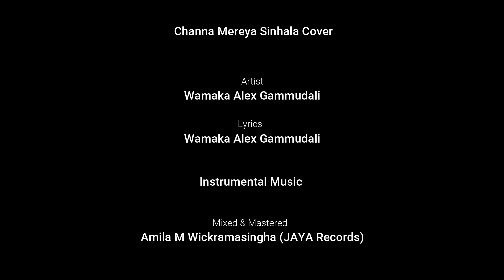මාගේ සඳ ( Channa Mereya - Arijit Singh ) Cover By Wamaka Alex Gammudali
Original Song Credits to Channa Mereya  - Arijit Singh

I made my own vocal cover with my own lyrics to Sinhala for above original song as " Channa Mereya Sinhala Cover "
Artist - Wamaka Alex Gammudali
Lyrics - Wamaka Alex Gammudali
Instrumental Music
Mixed & Mastered - Amila M Wickramasingha (JAYA Records)

The song is not used for money, but for the sake of enjoyment and pleasure.